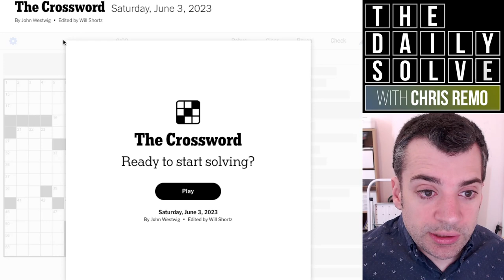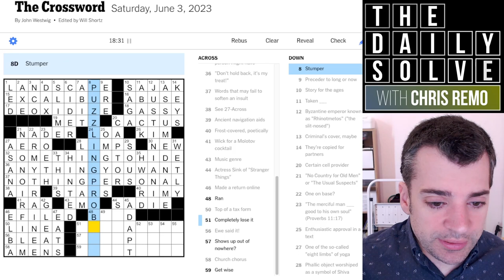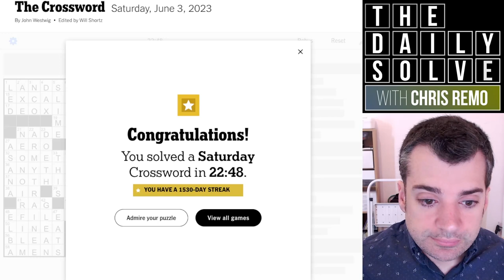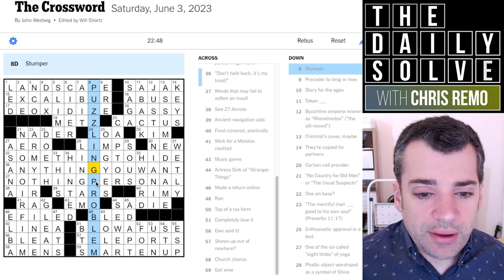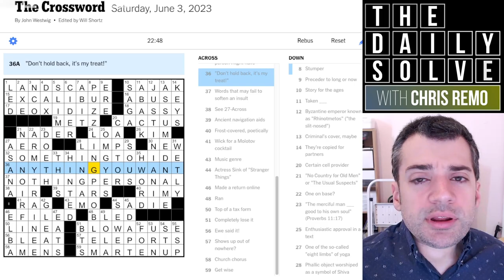Saturday: A Themeless With a Touch of Theme! - 3 June 2023 New York Times Crossword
At the very end of solving today's Saturday themeless, I realized—there's a bit of a theme in this grid! How did you manage with this one? Join me for the solve.

This is the New York Times crossword puzzle for Saturday, 3 June 2023: